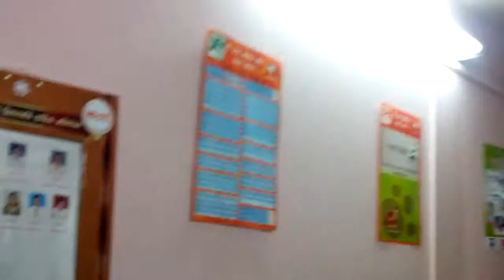47210069 Ajinkya Classes And Computer Institute Pune 2016 - Center Decoration